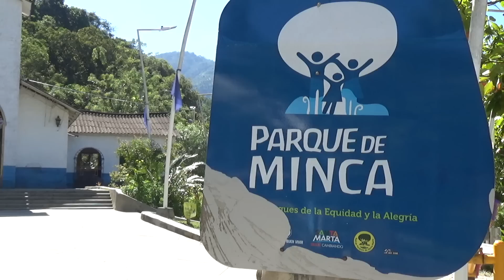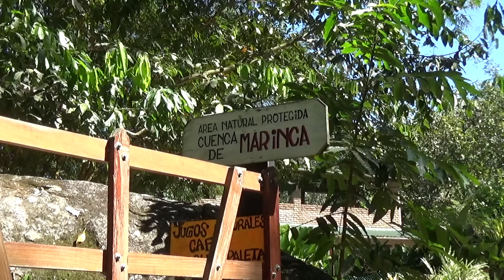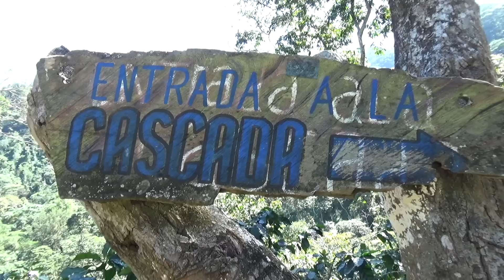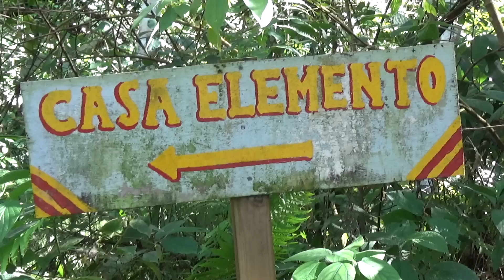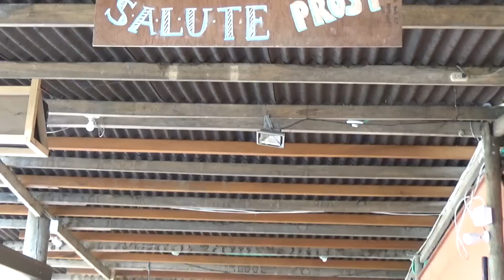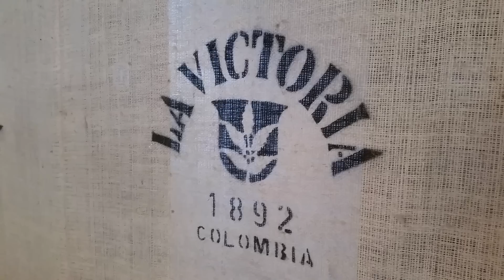A trip to the mountains of Colombia — Sailing Uma [Step 105]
Not long after we arrived in Colombia, we ran out of coffee . We decide to take a trip inland with the mission to get some good Colombian coffee directly from a plantation. So we took a trip to the mountains, to a town called Minca, on our hike to our awesome hostel (Casa Elemento), we stopped at a beautiful waterfall , and later on got to relax in the largest hammocks EVER, before taking a tour of a Colombian coffee plantation and getting our very own bag of top quality roasted coffee.

We will be giving away the  roasted coffee bag  from the plantation itself to one of our Patrons, on February 22. 2018.